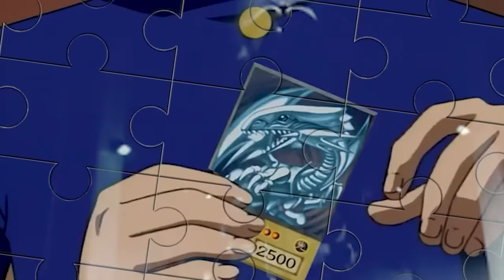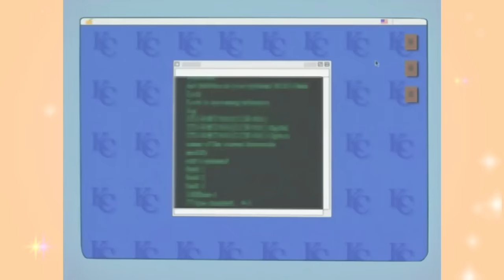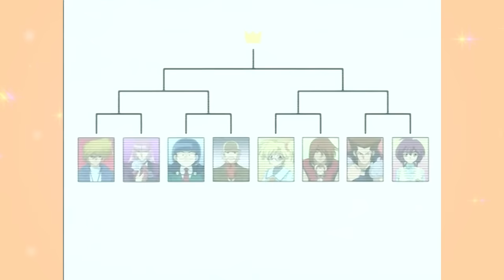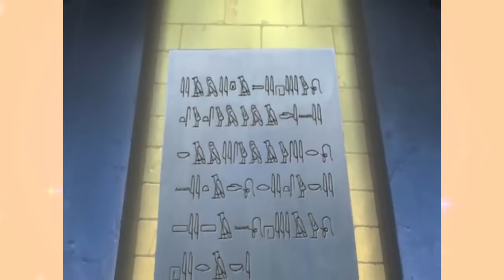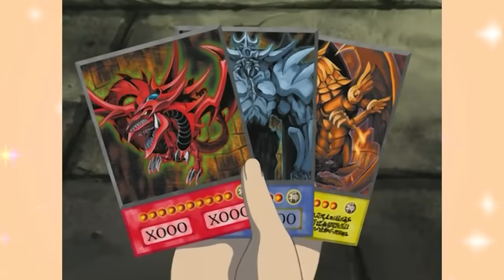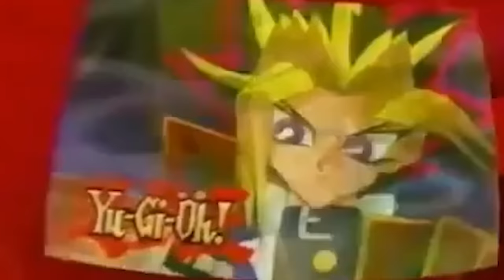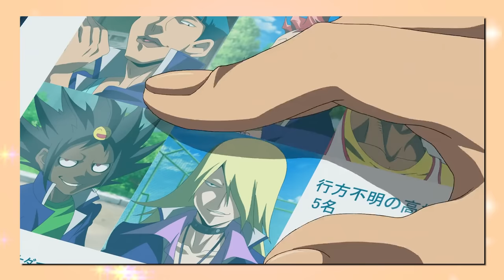The PUZZLING World of Yu-Gi-Oh! (Part 5)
Yu-Gi-Oh has turned into a massive franchise that all started with small and very different beginnings. Today we start continue our journey of looking back at the original series of Yu-Gi-Oh, from the weird origins in the Manga and Season 0 to the main anime and movies featuring the original cast of characters. Let's see how the final season of Yu-Gi-Oh! wraps up the series and what comes beyond it.

Written By: Jordan Fringe
Edited By: Jordan Fringe, David Strickland & Jackson S.
Channel Art By: Jerry Meehan